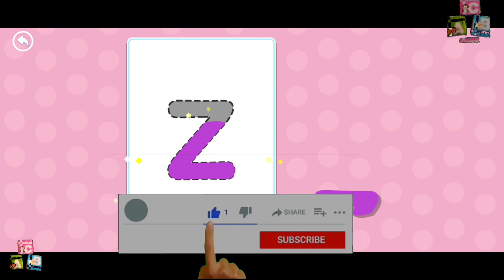Learn Letters & Words for Kids | Tuxedo Games | Part 1# Android gameplay Mobile phone4kids telephone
Learn Letters & Words for Kids
Tuxedo Games

Make learning letters fun and rewarding! Perfect for toddlers and children who may be in preschool, kindergarten and more. This early learning app is a great way to teach children letters, everyday vocabulary and over 100+ sight words, while providing a bonus soundboard in the style of talking and spells.

Our easy to learn English alphabet and sight words features:

✔ Letters and Puzzles - Learn letter shapes by completing simple puzzles for upper and lower case letters.

✔ Spelling and Sight Words - Help your child identify and spell many everyday objects and expand their vocabulary by over 100 words.

✔ Soundboard - interactive soundboard for quick and easy practice of the alphabet, letters and phonetic pronunciation.

This is the latest app from the creators of Pocket Worlds, featuring matching shapes, counting numbers, colors and much more!

Feedback, questions, suggestions?

Our appreciation:
We know you have a lot of options to find educational educational apps that your kids will enjoy. We're confident you'll find our product safe, friendly, educational and fun for your child to play with - whether they're a baby, a toddler or even a preschooler.